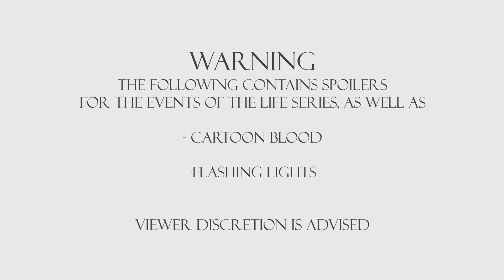Rising Sun | Wild Life Animatic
I’m incredibly NORMAL about the new season (lying)